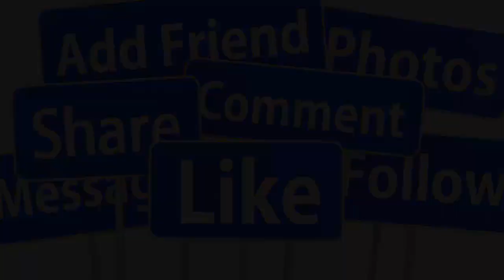🔴TỐI 3/11: Mạnh Quỳnh Xa.nh Mặt Bắt Gặp Phi Nhung Cùng Người Đàn Ông Lạ Ở Mỹ, Sự Thật Đau Lòng